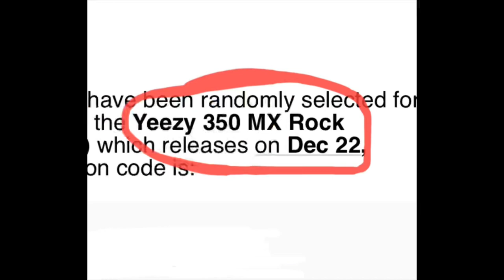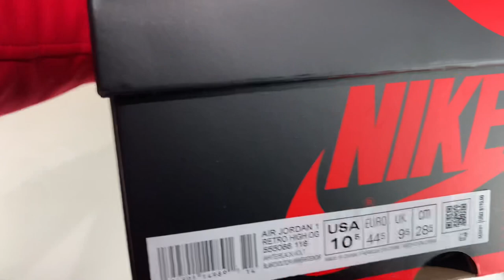Yeezy 350 BELUGA PickUp Didn’t Go As Planned! 😭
Pick up of the Yeezy 350v2 Beluga . This DIDN’T go as planned.

My Filming Equipment:
Canon EO M50
Rode VideoMicro Microphone
Camera AC Adapter
Joby Tripod
Studio Lights